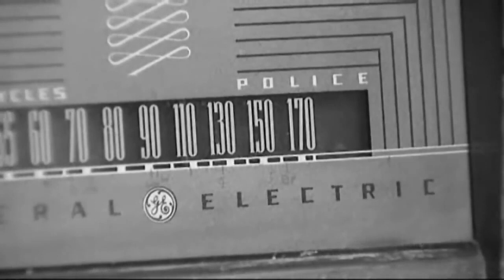روایت استاد شجریان از اولین اجرایش در رادیو ایران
15 آذر سال 1346 برای اولین بار صدای استاد محمدرضا شجریان از رادیو ایران بخش شد. شجریان در آن سالها به دلیل مخالفت پدر با آواز خوانی پسرش در رادیو، با نام «سیاوش بیدگانی» می خواند و اولین آواز خود را با سنتور مرحوم رضا ورزنده در رادیو ضبط کرد.